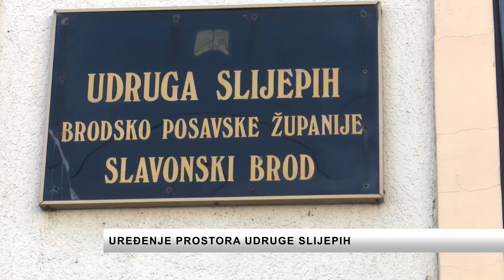SBTV - DNEVNIK - UREĐENJE PROSTARA UDRUGE SLIJEPIH - 27.06.2023.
U nastavku donosimo jednu pozitivnu priču i odličan primjer suradnje na lokalnoj razini. Naime, Udruga slijepih Brodsko-posavske županije javila se na poziv slavonskobrodske Obrtničko-tehničke škole kako bi uredili vanjski dio svojih prostora koji je nosio ožiljke iz Domovinskog rata. Učenici tako odrađuju svoju ljetnu praksu, a članovi udruge dobti će prostor ugodniji za rad.

DNEVNIK SBTV-a | PON-PET | 20:00 i 22:00